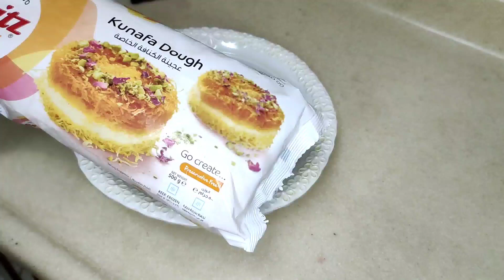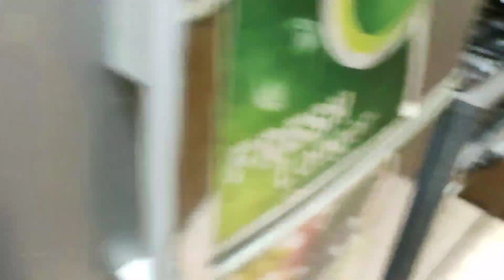Today Arabian Dish for Lunch || Mutton Mandi and kunafa recipes